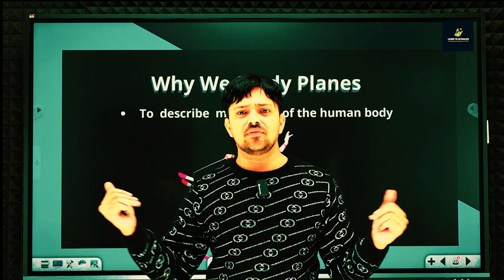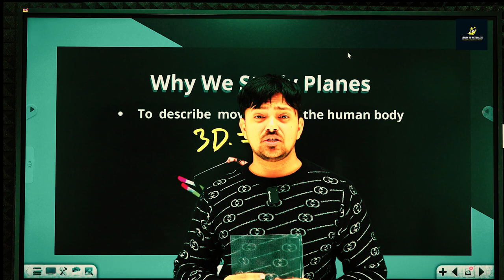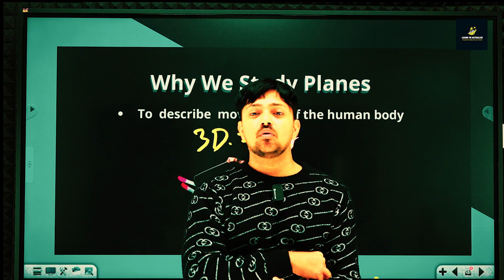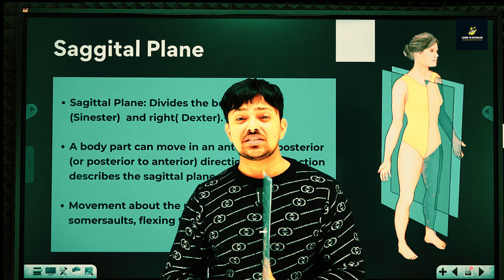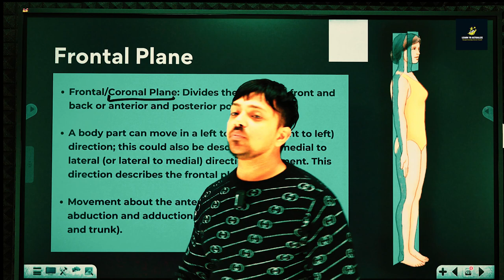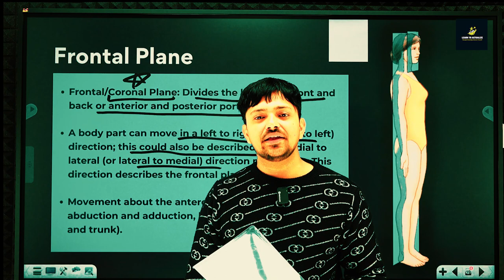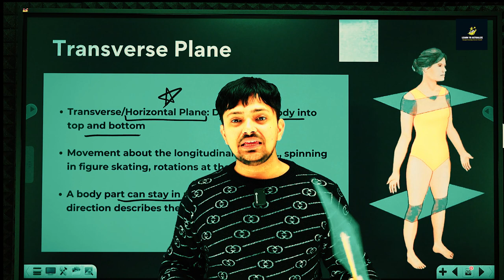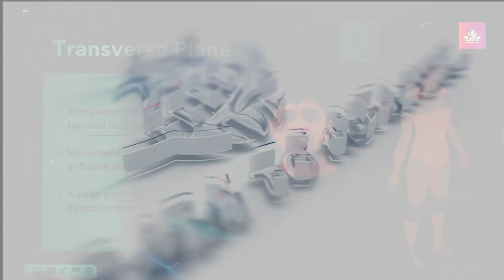Planes & Axis of Motion | Prof. SJ Singh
In this video, we will learn about the planes and axes of motion. This session is taught by Prof. SJ Singh and is relevant for dpe, mastercadre, pstetphysicaleducation, and ptipunjab. Our goal is to bring the learning process to life.

Watch and Learn:

Planes of Motion - Detailed explanation of the different planes of motion.
Understanding Axes - Comprehensive description of the axes of motion.